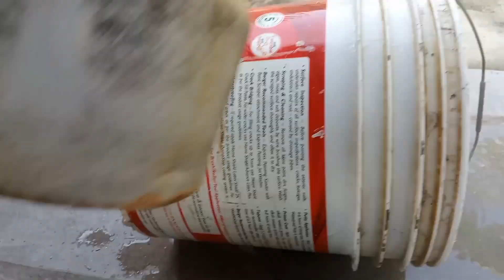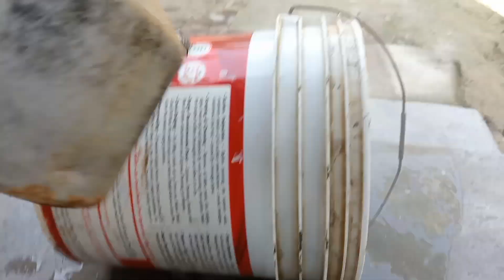How to make a cement stove with plastic bucket/by a housewife/you should must watch once/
how to make a cement stove
cement ka Sula
cemet Sula
cement ka Sula kaise banaye
cement ka Sula kaise banate hai
cement craft
cement stove making ideas
cement firewood stove
how to make a cement stove with plastic bucket
sampa rabha vlogs
sampa rabha boro
mitti ka Sula kaise banaye
mitti ka Sula
terrace garden flowers plant
how to make terrace garden in low budget